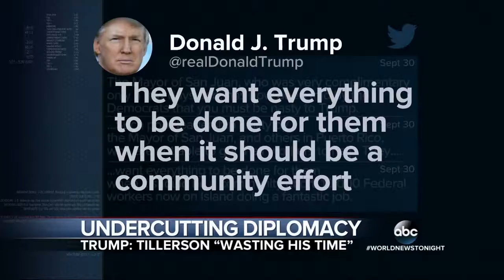WJLA HD 20171001 1800